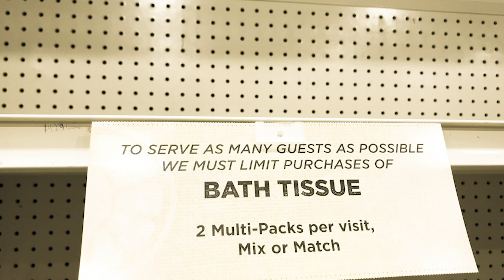How to Care for Your Parents During the Coronavirus Pandemic | Amanda Cuocci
More than 40 million adults act as unpaid caregivers for adults 65 and older according to the U.S. Bureau of Labor Statistics. The vast majority are people taking care of a parent.

Jessica Stone and Health & Wealth's Amanda Cuocci discuss some of the most common questions facing caregivers in the middle of the COVID-19 pandemic.